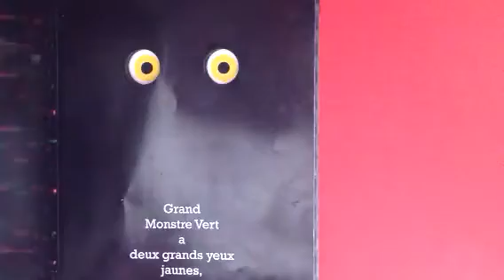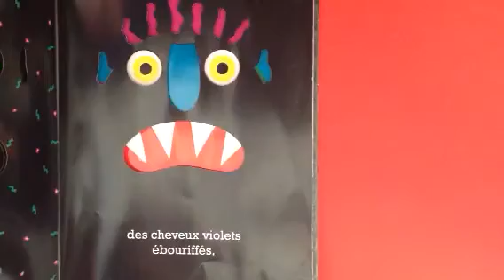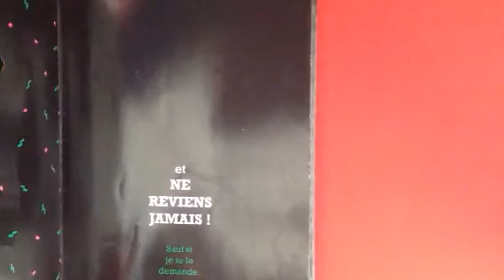Va-t'en Grand Monstre Vert